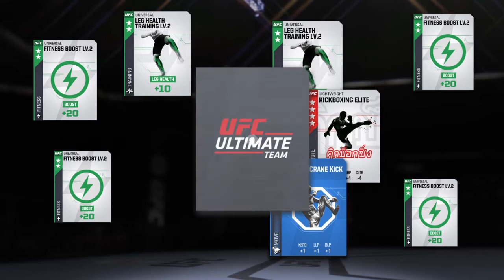EA SPORTS™ UFC® 2 LOSSES